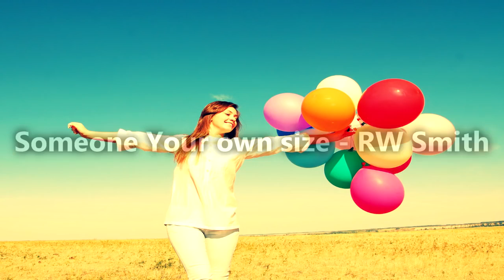Happy instrumental music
Best happy instrumental music mix for acoustic background projects ever

Check out this over half hour 30 mins smooth chill out happy instrumental music therapy.

1. 00:03 Pay day - Jason Farnham
2. 01:52 End of Summer - The 126ers
3. 03:39 Smart Riot - Huma - Huma
4. 05:33 Locally Sourced - Jason Farnham
5. 07:02 Up Above - Letter Box
6. 09:12 Bike rides - The Green Orbs
7. 11:04 Stoker - Jingle Punks
8. 12:09 Crimson Fly - Huma - Huma
9. 14:50 Weekend in the city - Silent Partner
10. 17:34 The only girl - Silent Partner
11. 19:24 Water Lily - The 126ers
12. 21:33 Vacation Uke - ALBIS
13. 23:38 Walking the dog - Silent Partner
14. 26:06 Someone your own size - RW Smith
15. 27:37 Venice Beach - T. Mohr & A.Elena

Hope this is useful for you :)

This is happy instrumental music mix.

Thanks! :)